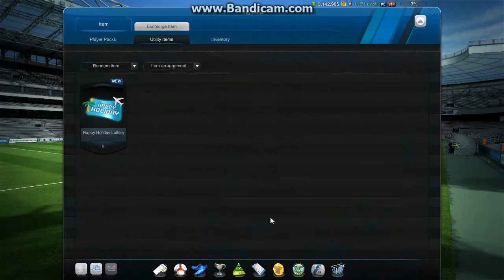Opening Happy Holiday Lottery - Fifa Online 3 MY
Music - Afrojack vs. THIRTY SECONDS TO MARS - Do Or Die (Remix)